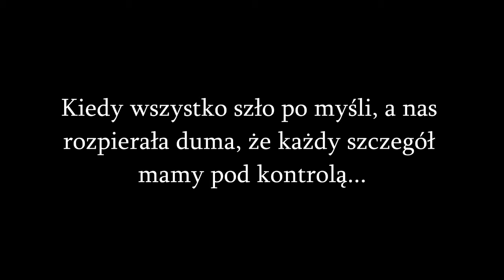Dziewczyna w szlafroku